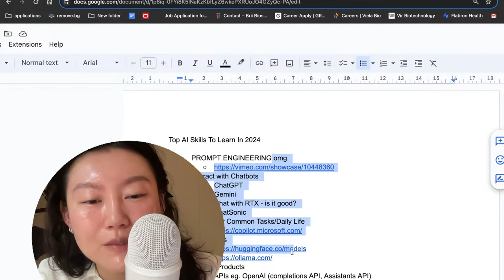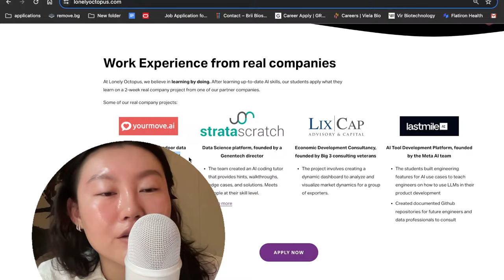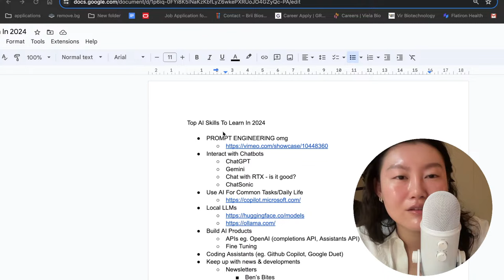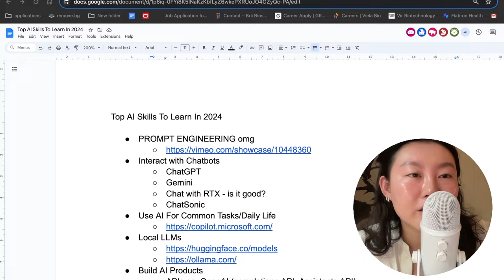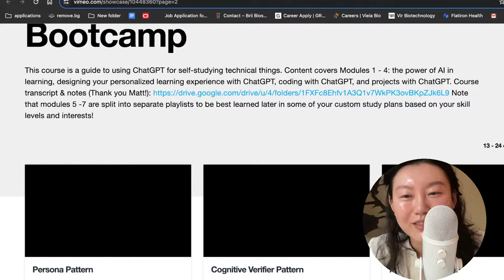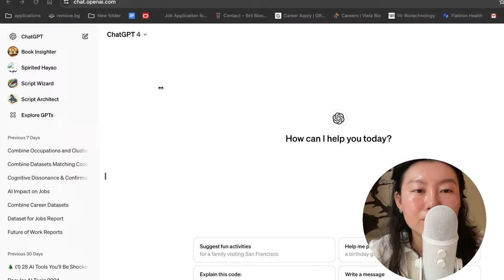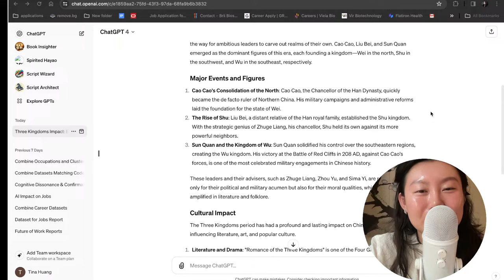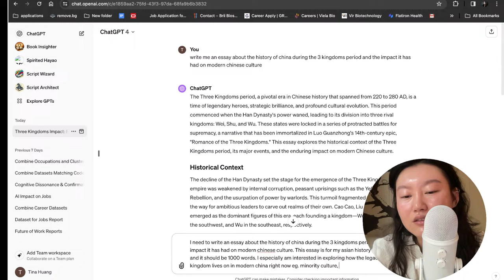🐙 Lunch & Learn: Most Important AI Skills to Learn in 2024 and Q&A Session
Check it out if you're interested in learning AI & data skill, then applying them to real company projects!